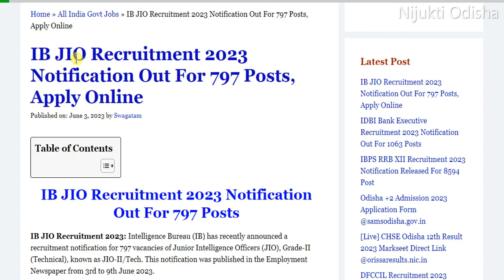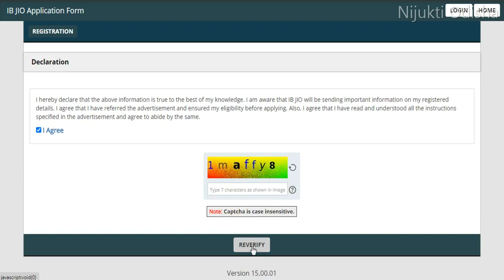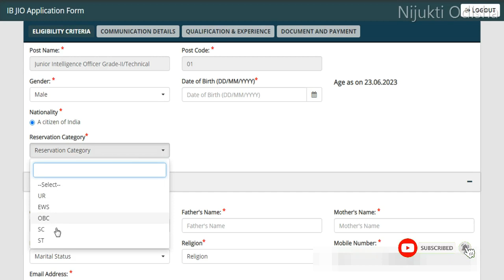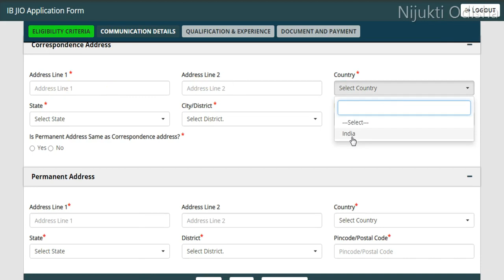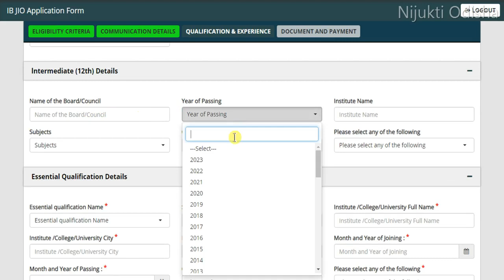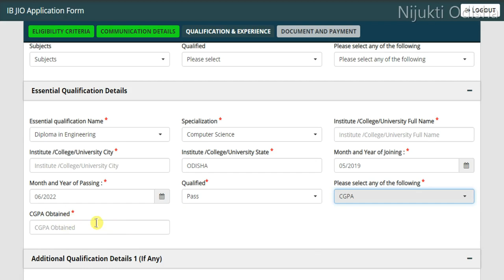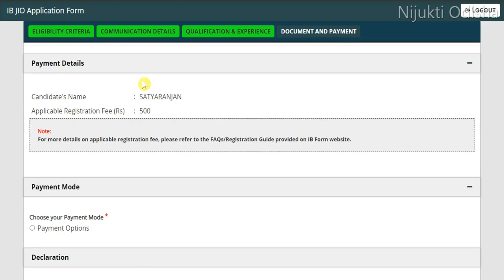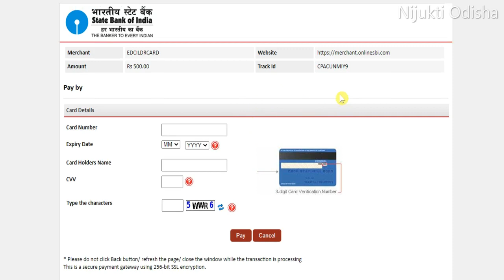IB JIO Recruitment Apply Online 2023// How to Apply IB Junior Intelligence Officer Online 2023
Check IB Junior Intelligence Officer Recruitment 2023 details before applying